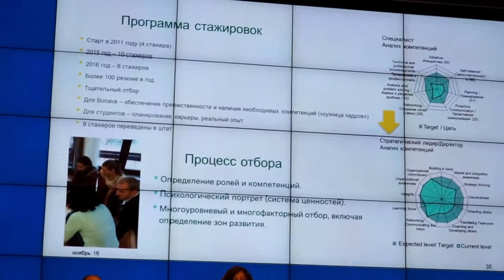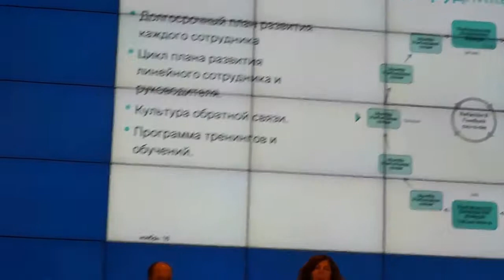Советник РААСН Н.И. Ватин о непрерывном образовании в строительстве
Выступление Санкт-Петербургский Политехнический университет, Строительный институт ИСИ (советник РААСН, профессор, доктор технических наук Ватин Николай Иванович) и BONAVA (Бойцов Александр Владимирович). Практика непрерывного образования на примере информационного моделирования BIM - школа-университет-стажировка-развитие на работе.  Связь образования и бизнеса.
научно-практическая конференция «Перспективы развития градостроительства в России: переход к проектному управлению»